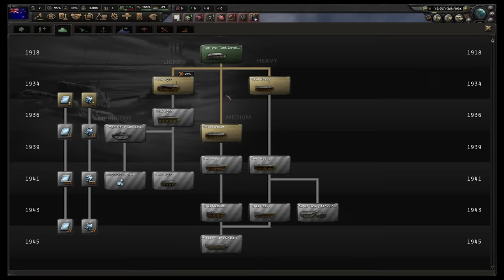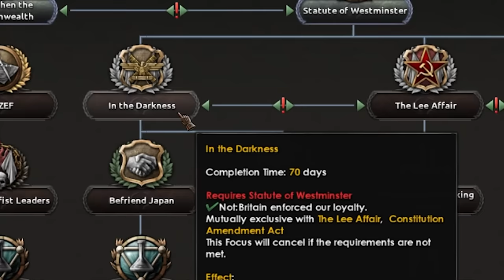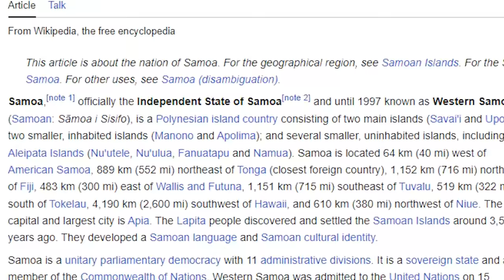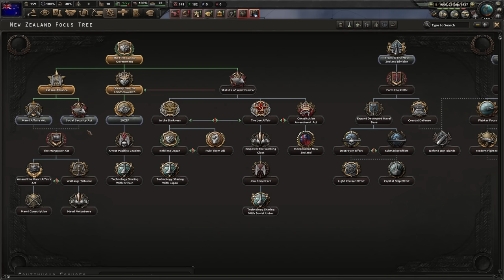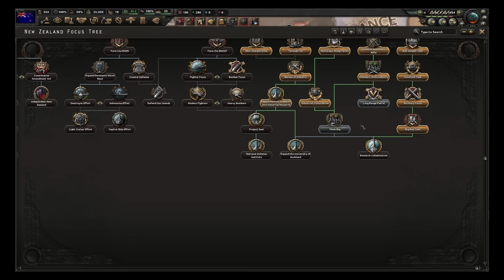HIDDEN Feature Will Be ARMS AGAINST TYRANNY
Experience the thrilling combat of Warhaven starting 9/20 18:00 PDT – and the best part? It's completely free-to-play! If you haven't added Warhaven to your Steam wishlist yet, now's the time